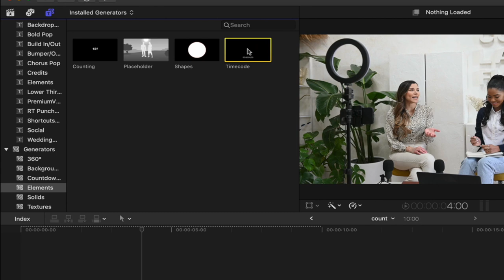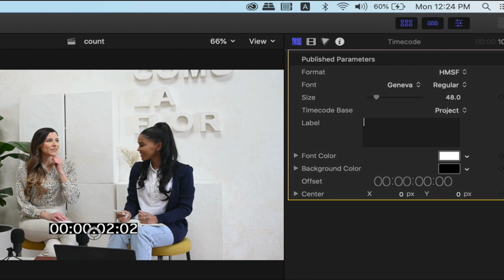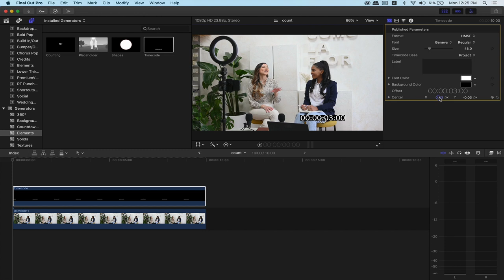2min 2torials How to add Timecode Generator in Project #89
If you enjoyed this video and would like to just BUY ME A ☕️ COFFEE: